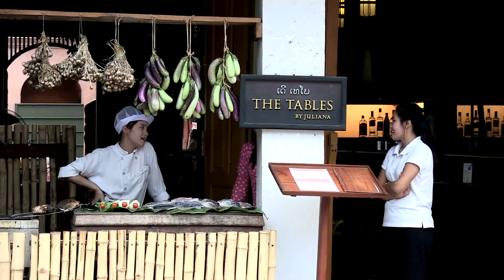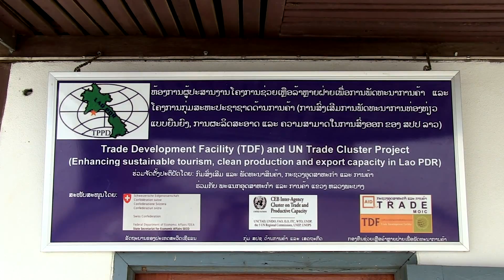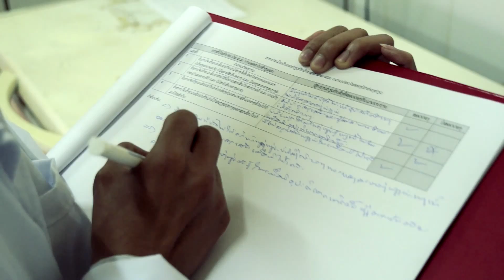Boosting Lao's tourism sector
The Lao PDR safe and sustainable tourism scheme.

The United Nations Industrial Development Organization (UNIDO) is working with the Lao National Institute for Tourism and Hospitality (LANITH) and other partners on implementing the project 'Safe and green tourism scheme'. Other UN agencies involved in the project include UNCTAD, ITC, ILO, and UNOPS. The project is funded by the Swiss State Secretariat for Economic Affairs (SECO).

The project is in line with UNIDO's mission to reduce poverty through inclusive and sustainable industrial development, where countries are given help to expand their productive sector, increase their participation in international trade and safeguard their environment.
Video by Simone Carneiro.